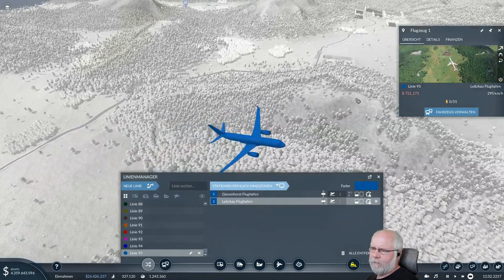Transport Fever 2 deutsch S1E099